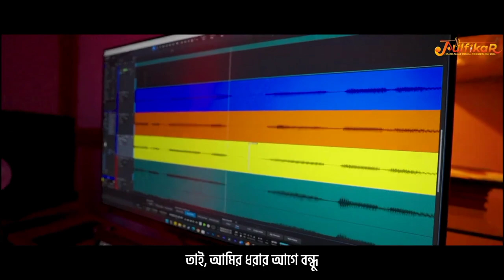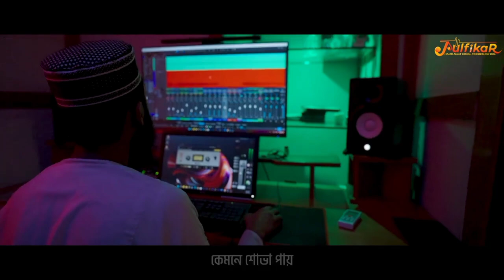ঠিক বলেছেন আমার পির | ঠিক বলেছেন আঁকাবির | শিল্পী মুনাইম খান | monayem khan new gogol | Islamic tv50